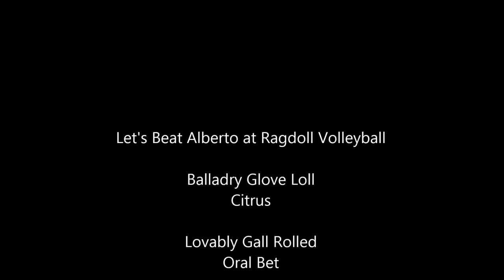Let's Play: Ragdoll Volleyball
Watch this weeks Let's Play in which Alberto gets fucking annihilated by Curtis.